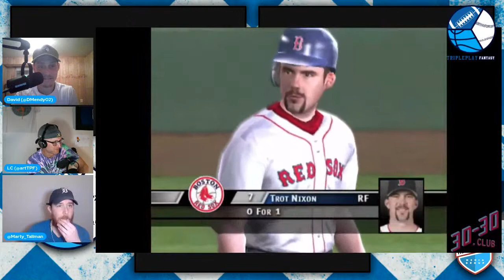MVP Baseball 2005 Roster Revisit (Best Game Ever??) | Triple Play Fantasy Baseball Podcast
The Triple Play Fantasy Baseball crew revisits the BEST and MOST ICONIC game in MVP Baseball 2005. They take a trip down memory lane to discuss rosters, game play, & more!